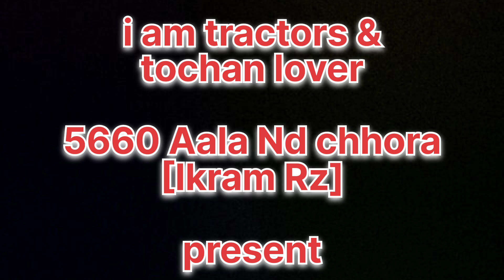सोचा नहीं था की ये तूफान भी बन जाता हैं 😱 ||Eicher 5660 hp 50 vs Arjun 605 hp 60